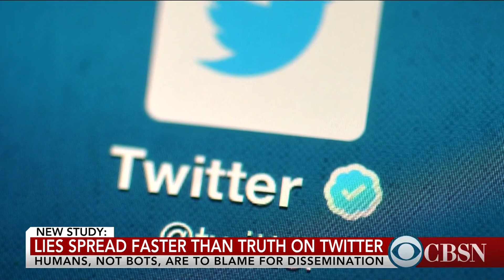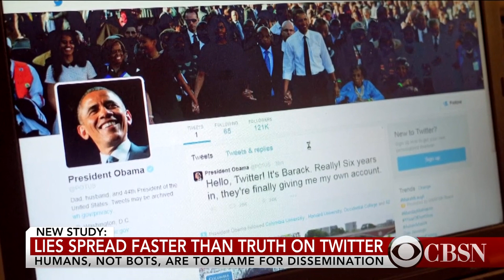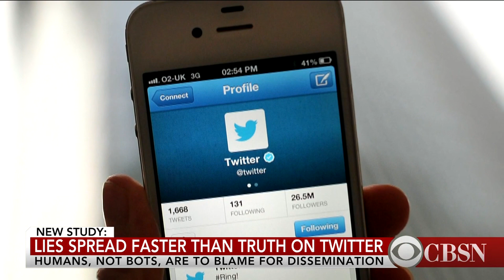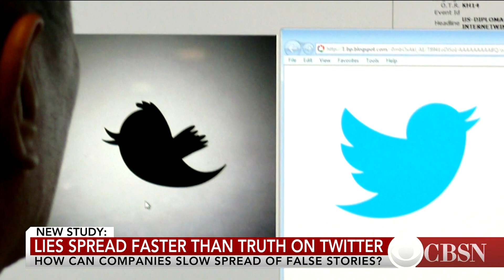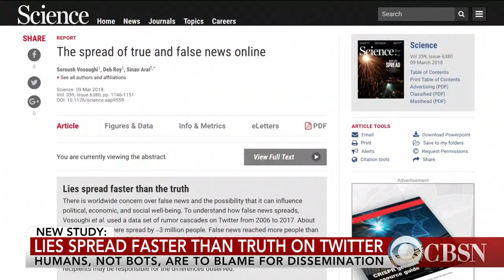Study: Humans, not bots, to blame for spreading false news stories on Twitter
According to a new study by three MIT researchers in the academic journal Science, lies spread faster and deeper than truth on Twitter. In addition, humans -- not bots -- bear the blame for the spread of false news stories. Soroush Vosoughi, a postdoctoral associate at the MIT Media Lab, speaks to CBSN about why humans are sharing so many falsehoods.